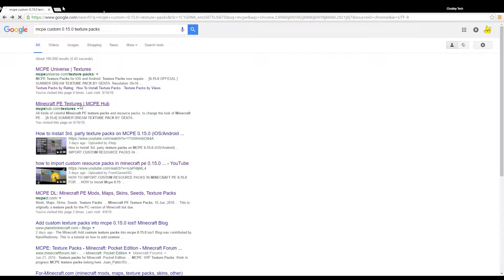How To Get FREE Custom Texture Packs For Windows 10!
Once you get into the com.mojang folder, just add the resource_packs  folder and put the extracted file into it.